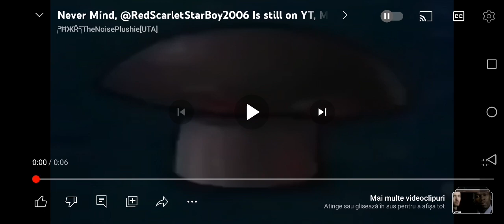Congratulations To @Mikaroy2 For Reaching 1M Subscribers